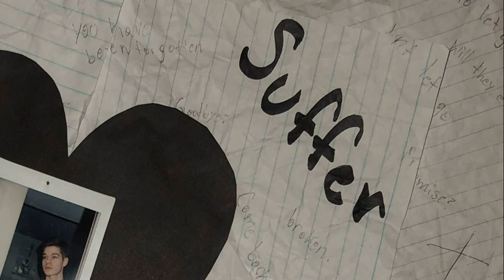Sal SIngs - Interlude